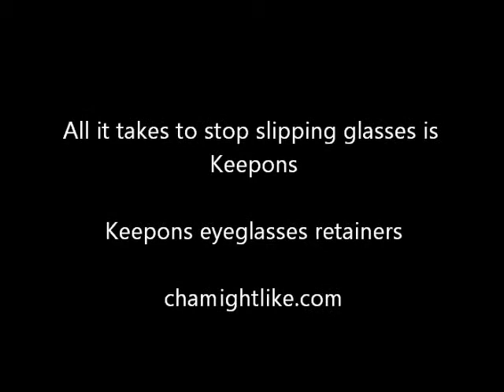If Your Glasses Always Fall Down Your Nose, Here's Help Stopping Them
They're called Keepons and they're eyeglass retainers that stop your glasses from slipping down your nose. They cost about $5 and that includes free worldwide shipping with tracking number.

Keepons are made of advanced type silicone and have the famous flexi-aperture system which allows them to thread over your eyeglass temples then gently hook over your ears so you glasses don't slide forward.